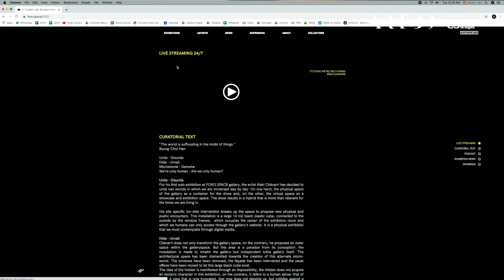ARTBOtemporada | FORO.SPACE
FORO.SPACE es una galería de arte contemporáneo, con sede en la ciudad de Bogotá - Colombia, que abrió sus puertas en 2019 y que representa artistas contemporáneos con trayectorias medias y artistas con relevancia histórica. Las obras presentadas para ARTBO | Temporada son una antología sobre el tema del territorio.